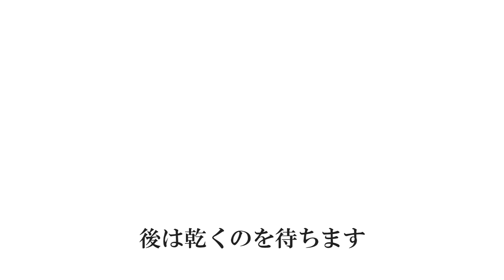【DIY】茶の間の床板に防蟻防腐剤を塗っていきます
前回塗った床板の裏面を塗るのと
せっかくなので茶の間の床板全面も塗っていくことにしました
住むために１つでも使える部屋を確保したいです